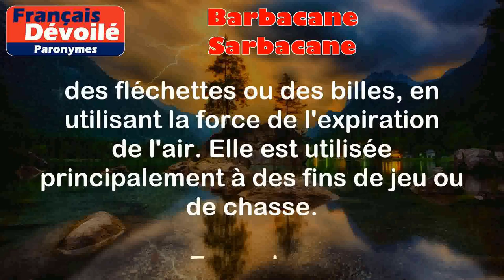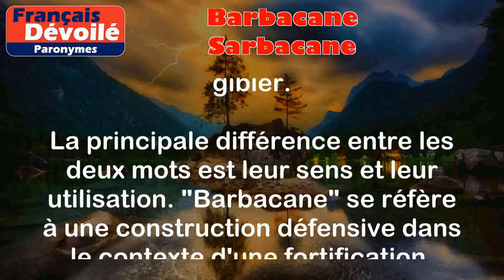Barbacane et Sarbacane (Paronymes)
Barbacane :
Une barbacane est une sorte de fortification ou d'ouvrage défensif situé à l'entrée d'un château ou d'une forteresse. Elle sert à protéger l'entrée principale en offrant une position de défense supplémentaire.

Exemples :
- Les barbacanes étaient souvent équipées de meurtrières pour permettre aux archers de tirer sur les assaillants.
- Les soldats se tenaient derrière les barbacanes pour se protéger lors des attaques.

Sarbacane :
Une sarbacane est un tube creux souvent en bambou, utilisé pour lancer de petits projectiles, comme des fléchettes ou des billes, en utilisant la force de l'expiration de l'air. Elle est utilisée principalement à des fins de jeu ou de chasse.

Exemples :
- Les enfants aiment souffler des fléchettes à travers une sarbacane.
- Dans certaines cultures indigènes, la sarbacane est utilisée pour la chasse au petit gibier.

Différence entre les deux mots :

La principale différence entre les deux mots est leur sens et leur utilisation. "Barbacane" se réfère à une construction défensive dans le contexte d'une fortification, tandis que "sarbacane" désigne un tube utilisé pour lancer des projectiles, notamment dans un contexte ludique ou de chasse.